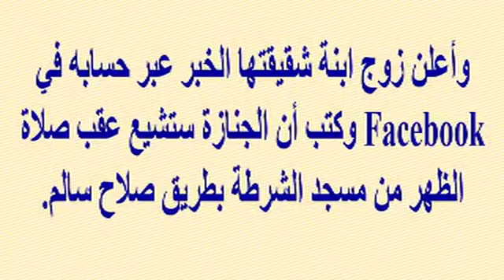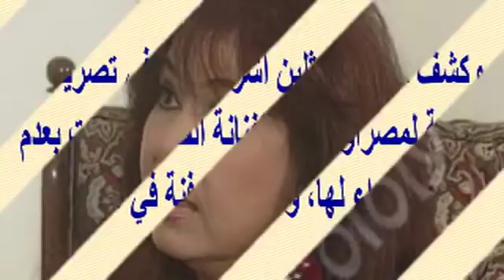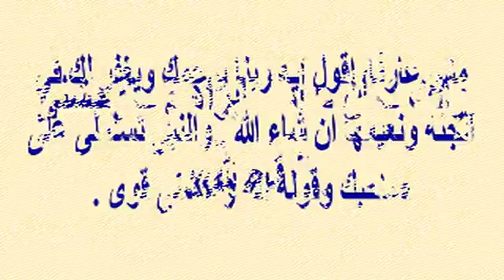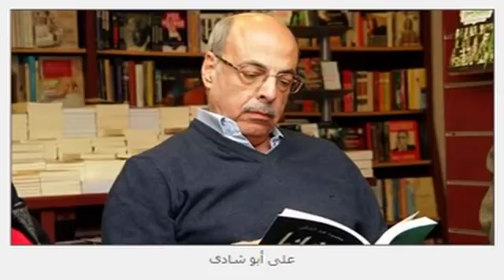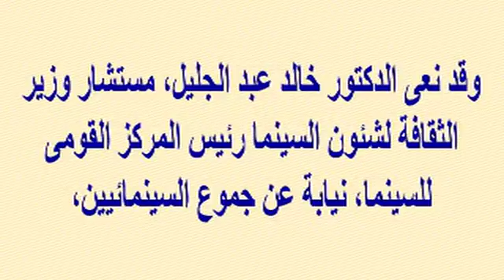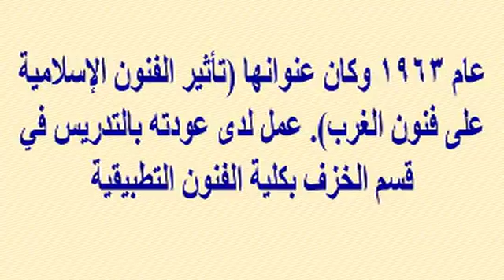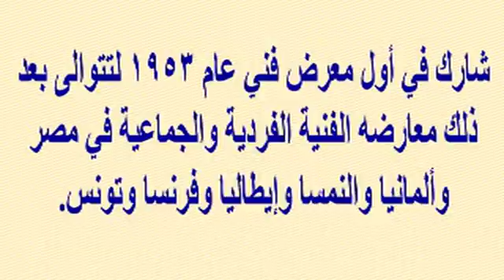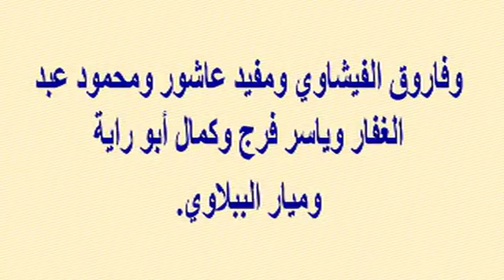رحيل مطربة شهيرة 74 سنة مؤخرا أشتهرت بالستينات وكانت خجولة...ونجوم عرب كثيرين رحلوا بشهر فبراير 2018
وبرجاء زيارة مدونتى الجديدة على الرابط
  وشكرا

رحيل مطربة شهيرة عن 74 سنة مؤخرا أشتهرت بالستينات وكانت خجولة...ونجوم عرب كثيرين رحلوا بشهر فبراير 2018